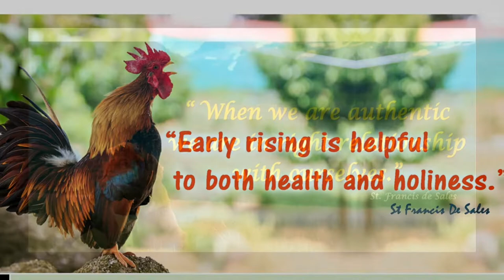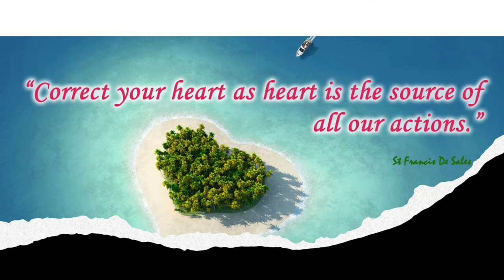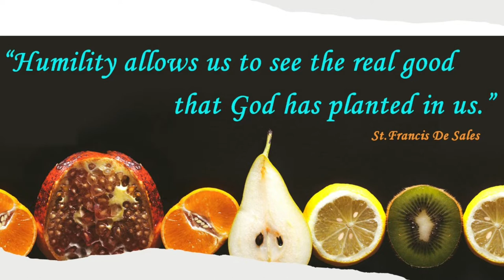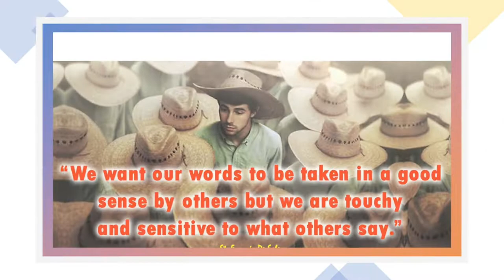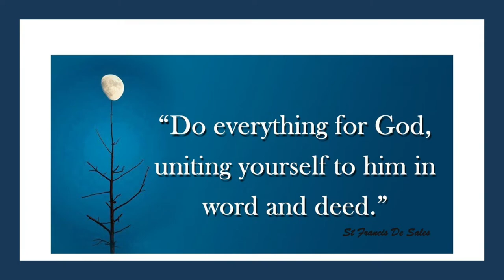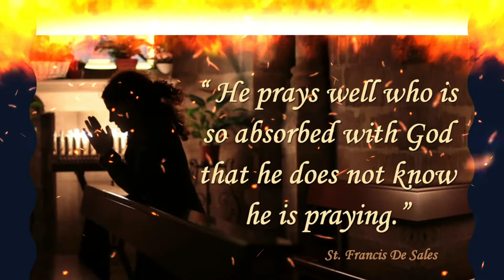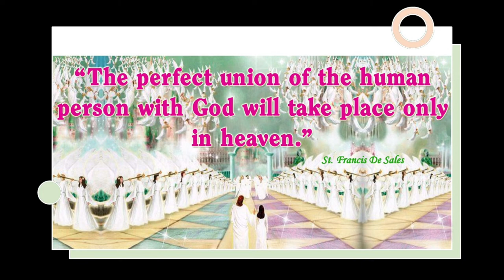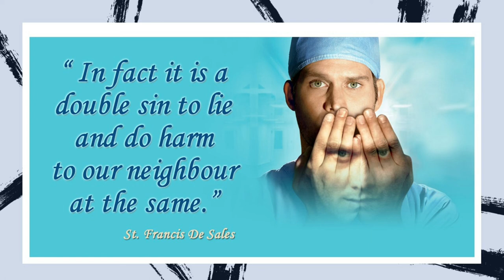Inspirational Quotes from St.Francis de Sales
Thisvideo shows 100s of pictorial quotes from SFS (each one displaying for 10 seconds) which could be used for display boards in common places or celebrations.
This video is made with the pictures designed by Fr.Henry MSFS in 2020.